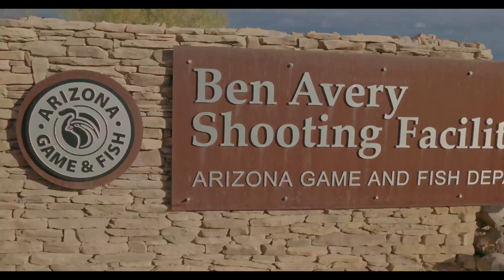Pass It On Promo - Investing in The Next Generation of Hunters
"Pass It On" is a compelling mini documentary project dedicated to fostering the future of hunting. We're actively seeking sponsorships from both brands and private contributors to support this endeavor. Our documentary will follow Brody's inaugural hunting journey and his aspiration to serve in the military. Rob Orgel from ER Tactical has stepped in as Brody's mentor, sharing his experience as a hunter along with wisdom from a decade in the U.S. Marine Corps. Join us in making a difference, go to the link below to sign up and contribute to this project: